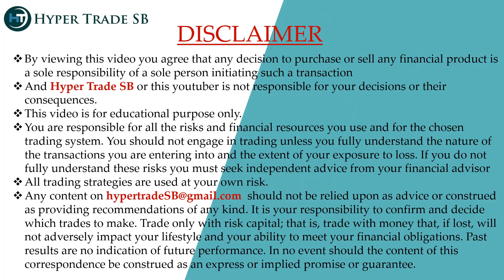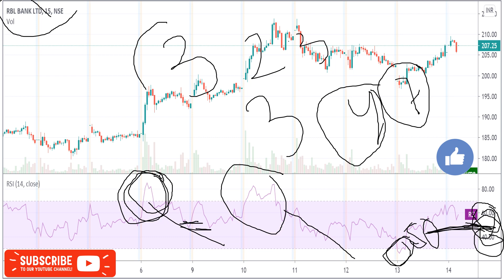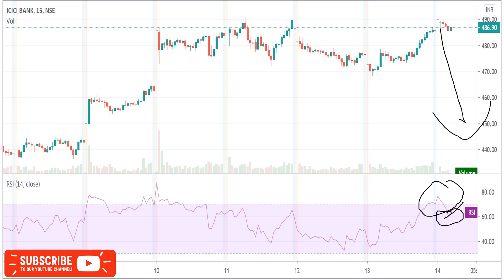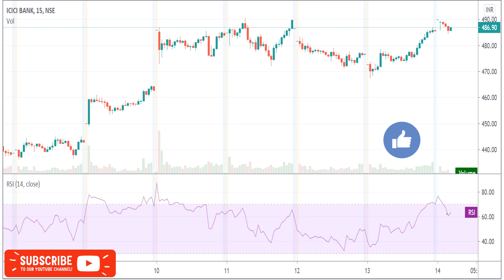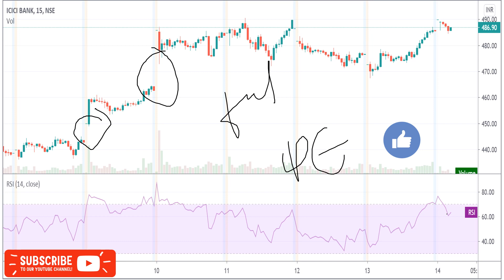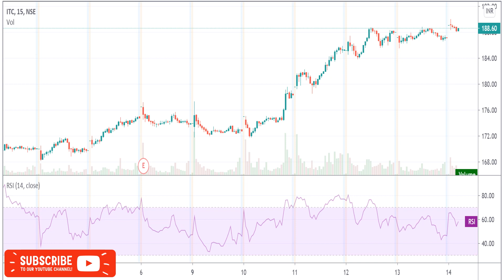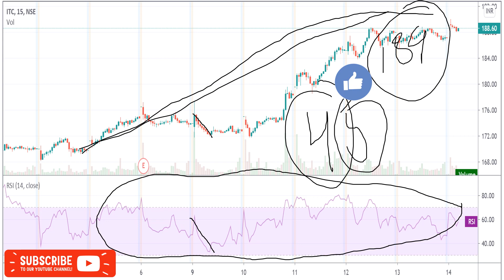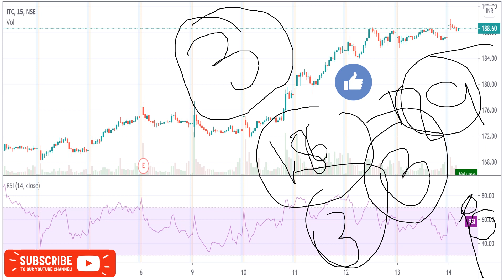Best Intraday Stocks To Trade 17 Nov/Intraday Stocks For Tomorrow/Best Intraday Stocks For Today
INDIA🇮🇳
✳️Hello everyone  🙏